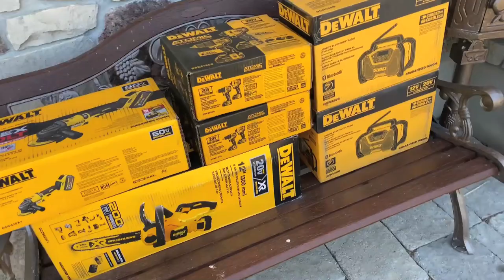POLICE Vs MAVERICK X3! ILLEGAL!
POLICE Vs MAVERICK X3! ILLEGAL! Been on the adventure lately with my Maverick X3 DS driving around different cities and towns! We've hit up London, Stratford, Guelph, Tillsonburg, and Grand Bend! The Police finally pulled us over in Grand Bend! The Police officers were super nice and sent us on our way though! Onto the next city!